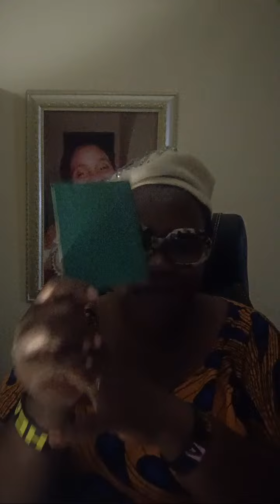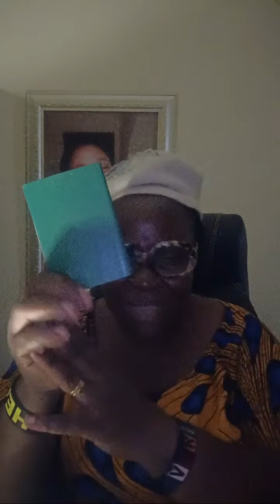Highlight 26:20 – 31:20 from MY HAMAN MUST DIE IN MY PLACE